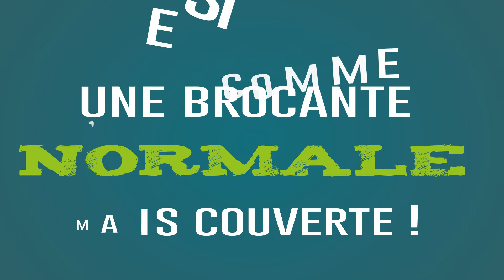Brocante & vous (Motion Design 2021)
Brocante & Vous

à Hénin Beaumont

Motion de présentation